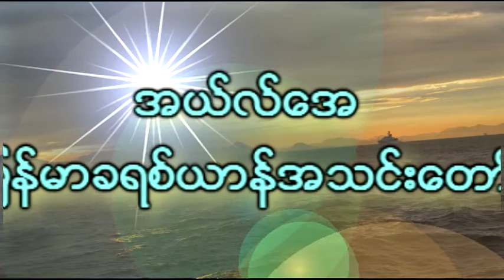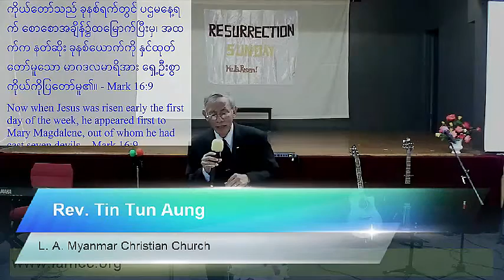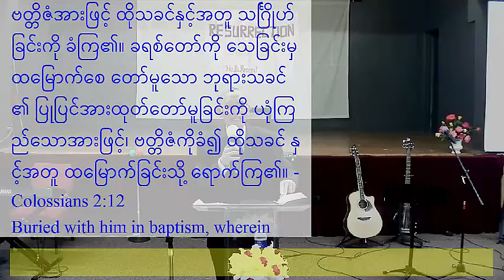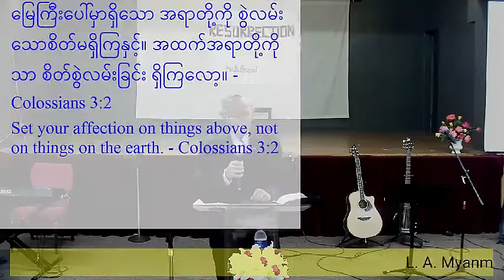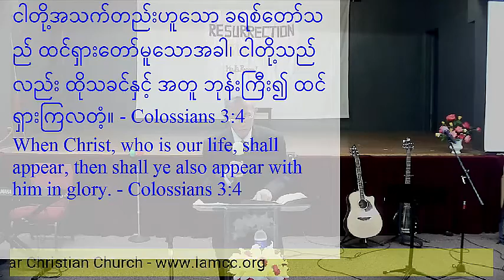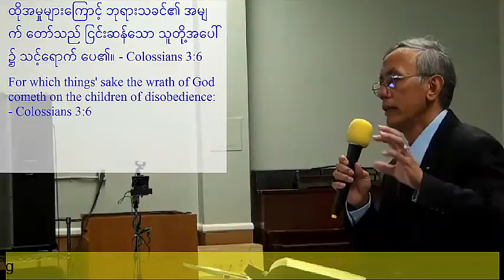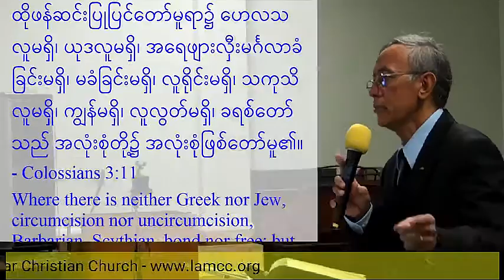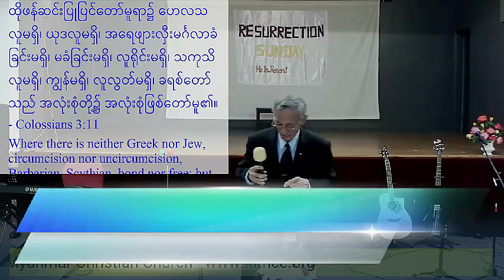LAMCC Rev. Tin Tun Aung [Mar 27 2016] ႐ွင္ျပန္ထေျမာက္ျပီ